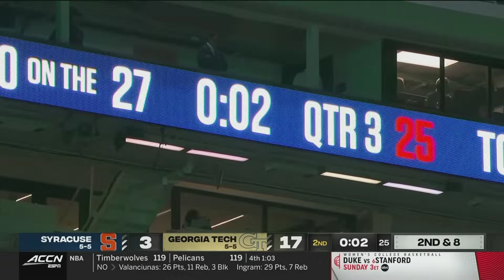Syracuse vs. Georgia Tech Full Game Replay | 2023 ACC Football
In a battle between two teams trying to become bowl eligible, the Yellow Jackets defeated the Orange, 31-22. The win is Georgia Tech's sixth of the season. Georgia Tech led by as many as 21, but Syracuse cut the lead to two midway through the fourth. The Yellow Jackets then went on a 9-play 5:16 drive, capped off by a Haynes King touchdown. King finished the game with 180 passing yards and two touchdowns, and 79 rushing yards with a rushing touchdown. Running back Jamal Haynes ran the ball 11 times for 82 yards and a rushing and receiving touchdown. Syracuse's LeQuint Allen had 194 all-purpose yards with 120 yards coming from 27 carries plus two rushing touchdowns.